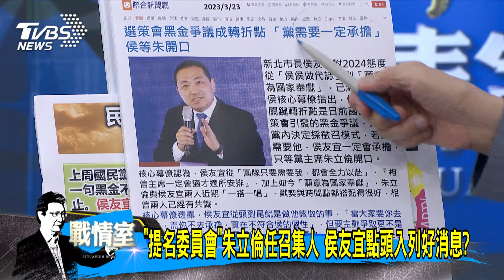少康戰情室｜「提名委員會」朱立倫任召集人 侯友宜點頭入列好消息?